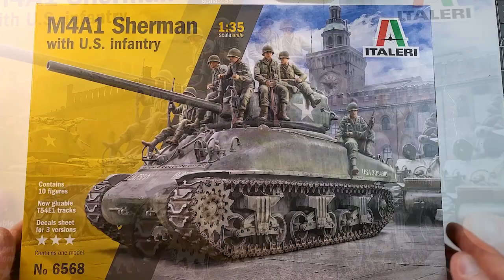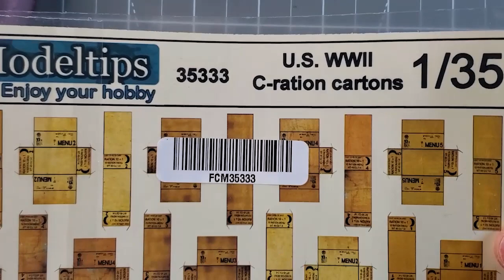Realistic Ww2 Sherman Tank At 1/35 Scale / Full Built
🛠️ This video is about building a realistic 1/35 Scale WW2 Sherman tank. DIY Tutorial🎯

Join me in this step-by-step guide as we bring history to life by recreating the iconic tank that played a pivotal role in World War II. Whether you're a seasoned model enthusiast or a beginner looking to embark on a rewarding hobby, this tutorial is designed for you.

🏁 Mastering the Art of Scale Modeling 🚀
Get ready to hone your modeling skills as we meticulously assemble and paint the components of this remarkable 1/35 scale WW2 Sherman Tank. From the tiniest details to the intricate weathering effects, you'll witness the entire process that goes into creating a lifelike masterpiece.

🔍 Unveiling Historical Accuracy 📚
Experience the thrill of delving into historical research as we ensure every detail of our Sherman Tank is accurate to the original. Learn about the tank's design, markings, and the stories behind its battlefield experiences.

🔧 Navigating Model Kit Assembly 🛠️
Whether it's the turret, tracks, or hull, I'll provide valuable insights into model kit assembly that will make the process smooth and enjoyable. Learn how to troubleshoot common challenges and achieve a seamless fit for a visually stunning end result.

🌟 Showcasing Your Work with Pride 🏆
The final step is all about presentation. Discover tips for displaying your finished Sherman Tank with pride. From choosing the right base to setting the scene, you'll learn how to create a captivating showcase that pays tribute to history.

🤝 Join the Scale Modeling Community 🚁
Embark on this rewarding journey alongside fellow model enthusiasts.

Your support and engagement fuel our passion for creating quality tutorials.

Thank you for joining me on this modeling adventure. Let's build and create history together! 🛡️🎨

0:00 - Intro
0:25 - Unboxing
0:54 - Wheels
2:04 - Light
2:09 - Tracks
2:25 - Cast Steel Texture
4:43 - Sanding
5:35 - Towing Cable
8:04 - Stowage

1/35 Sherman Tank Italeri
Tamiya Putty
Vallejo Plastic Putty